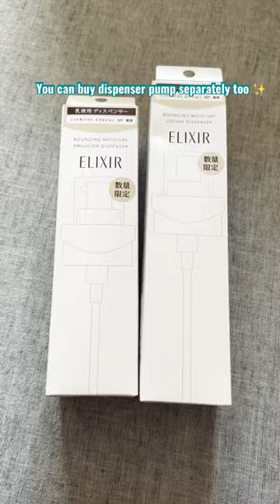My Japan Skin Care Routine in Winter ☀️